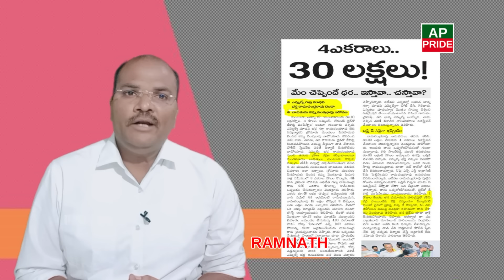ఆంధ్రజ్యోతిని అభినందించాల్సిందే! వైసీపీ బెటర్‌దాన్ టీడీపీ పోలీసులపై నమ్మకం లేక కోర్టుకు || AP PRIDE